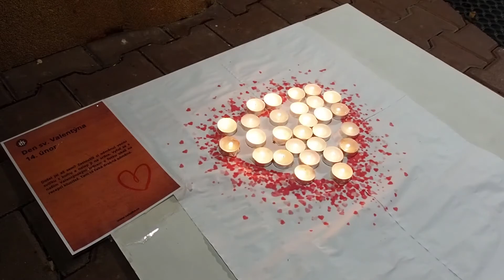Valentýnská cesta poděkování - 18. 2. 2021